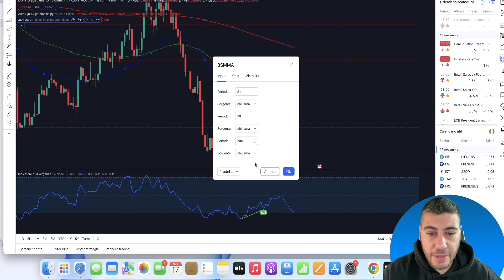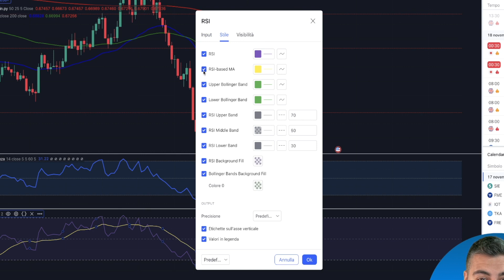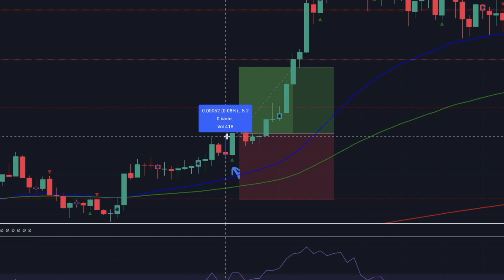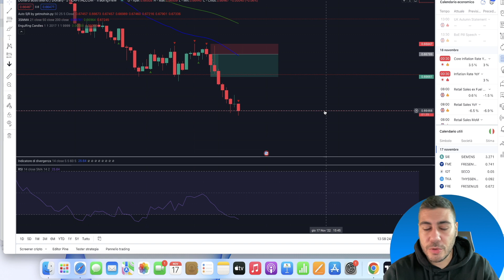STRATEGIA TRADING FOREX SCALPING Incredibile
Oggi proveremo una strategia di trading su forex, strategia molto veloce e facile da usare su time frame di 5 minuti. Nei prossimi video proverò ad utilizzare la strategia in modo più intenso.

🟢 Il Broker che uso:
🔥 NAGA 🔥

🗣 Club House: @omardomina

= ATTENZIONE =
ATTENZIONE: QUESTO VIDEO HA SCOPO PURAMENTE INFORMATIVO E NON COSTITUISCE INVITO ALL'INVESTIMENTO. IN GENERE, ED I SERVIZI AD ESSE COLLEGATE, SONO PER DEFINIZIONE "INVESTIMENTI AD ALTO RISCHIO" CON PERICOLO DI PERDITA TOTALE DEL CAPITALE. SE DECIDETE DI INVESTIRE IN QUESTO SETTORE LO FATE A VOSTRO RISCHIO E PERICOLO.

00:00 Intro
01:30 Impostazioni
05:22 Impostare sl/tp
06:04 Esempio Operazione